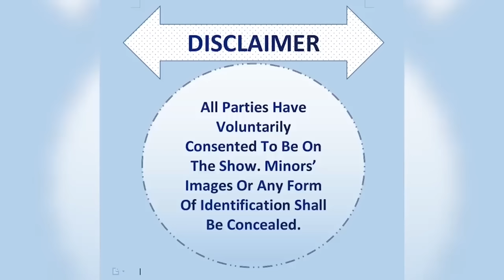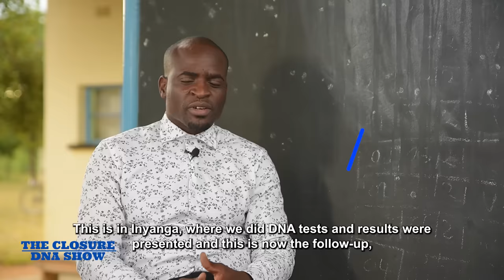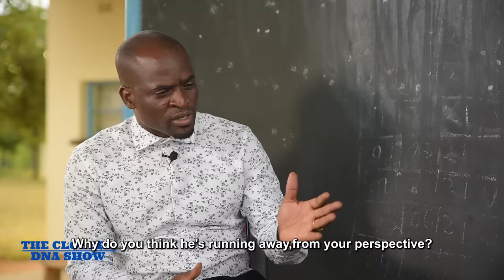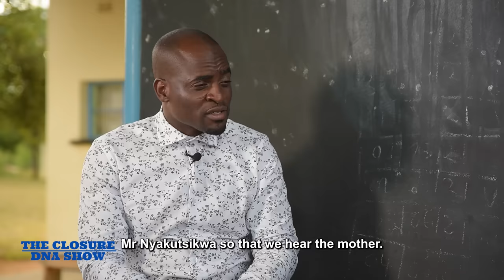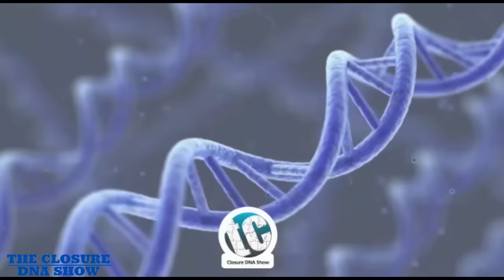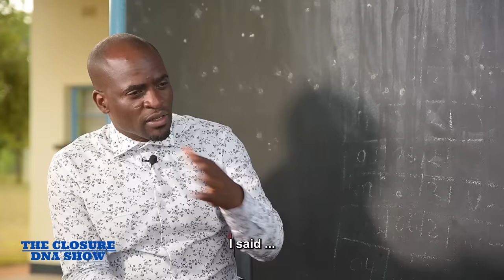THE CLOSURE DNA SHOW: SEASON 5 EPISODE 18 FOROGONYA 2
Season 5 Episode  # 18 FOROGONYA 2